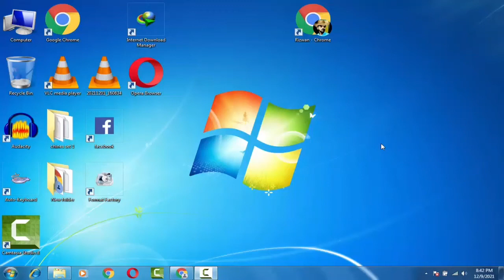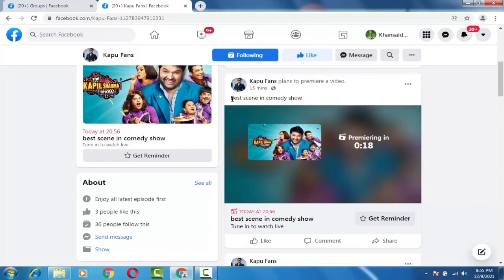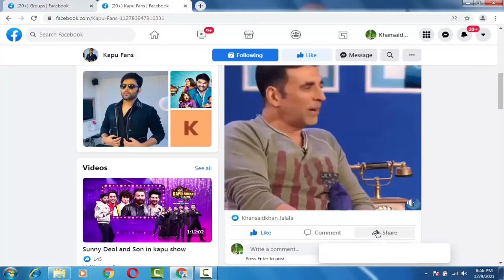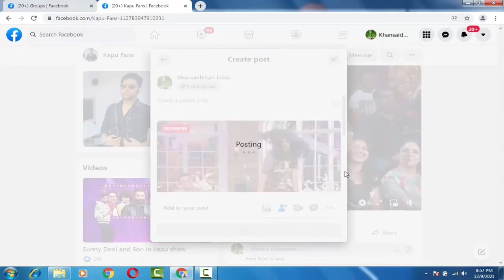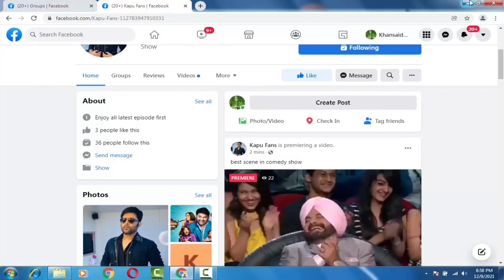How To Earn From Facebook Page In Pakistan Part 3